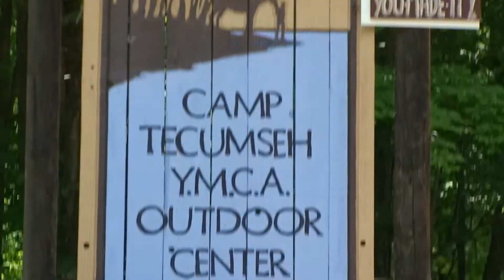Week 3 2009 DVD Movie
Here is the DVD movie from Summer Camp Week 3 2009